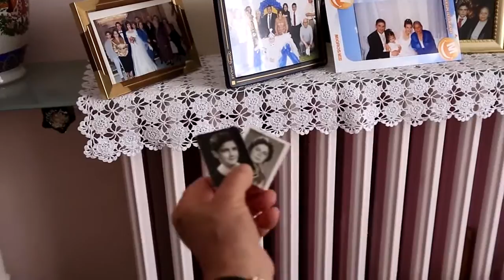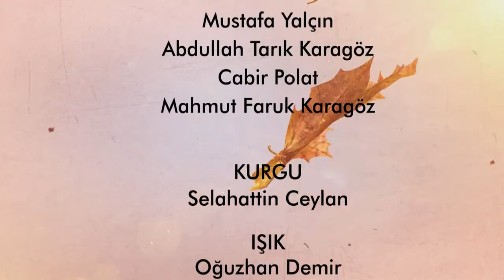Bir De Bana Sor 33.Bölüm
Bir De Bana Sor 33.Bölüm - DİYANET TV